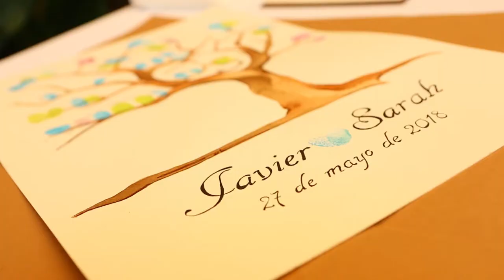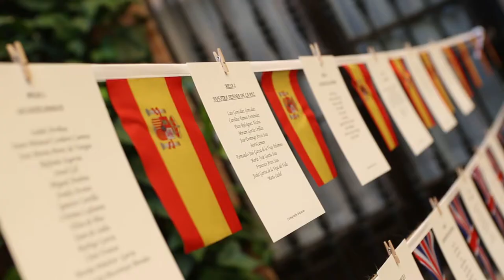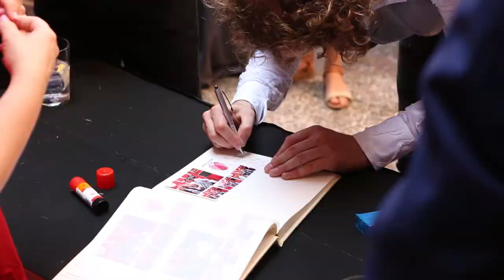S & J | Video de Boda en Sevilla | Casa Guardiola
XpresArte Fotografía.
Fotógrafos y vídeo de bodas en Sevilla, Cádiz, Huelva, Málaga y Córdoba.

Tráiler del reportaje de vídeo de la boda de S & J. Una preciosa boda religiosa que tuvo lugar en la Iglesia Santa María la real,  ubicada en el interior del convento Santo Tomás de Aquino de Sevilla. Seguidamente nos desplazamos em coche de caballos hasta el Real Alcázar de Sevilla, donde realizamos una pequeña y divertida sesión de fotos con los novios. Por ultimo, pudimos disfrutar del menú ofrecido por Catering Delfin Delicatessen en Casa Guardiola, donde  una vez finalizado el almuerzo familiares y amigos pudieron disfrutar de una gran fiesta junto a los novios.

Hotel Novia: Las Casas de la Judería

Otros servicios que realizamos:

Fotografía publicidad Sevilla
Video de boda Sevilla
Fotografía moda Sevilla
Fotógrafo de Sevilla
Fotógrafo boda en Sevilla
Mejor fotógrafo bodas Sevilla
Fotógrafo en Sevilla
Fotografía eventos Sevilla
Fotógrafo FreeLancer Sevilla
Fotógrafos Sevilla para comuniones
Fotografía Sevilla centro
Fotografía Sevilla tienda
Videos de bodas Sevilla
Fotografía Sevilla triana
Fotógrafo Dos Hermanas Sevilla
Fotógrafo Sevilla este
Fotógrafo eventos Sevilla
Fotografía bodas Sevilla
Fotografía Bermejales Sevilla
Vídeo de boda original
Fotógrafo Mairena del Alcor
Fotógrafo semana santa Sevilla
Fotógrafo embarazo Sevilla
Fotógrafo boda Sevilla este
Fotógrafo niños Sevilla
Fotógrafo Sevilla barato
Mejor fotógrafo boda Sevilla
De boda fotografía Sevilla este
Fotógrafo de bodas Sevilla
Fotógrafo bodas Utrera
Mejor fotógrafo Sevilla
Fotógrafo artístico Sevilla
Fotógrafo barato en Sevilla
Fotografía artística Sevilla
Fotógrafo boda Sevilla precio
Fotógrafo Sevilla
Fotografía de Sevilla
Fotógrafo Camas Sevilla
Fotógrafo barato Sevilla
Fotógrafo sevillano
Fotógrafo publicidad Sevilla
Fotógrafo infantil Sevilla
Fotógrafos Sevilla para bodas
Fotógrafo original boda Sevilla
Fotógrafo El Viso del Alcor
Trabajo fotógrafo Sevilla
Fotógrafo Sevilla
Fotógrafo de bebes Sevilla
Precio fotógrafo bodas Sevilla
Fotografía comunión Sevilla
Fotógrafo Sevilla centro
Fotografía en Nervión Sevilla
Fotógrafo para boda en Sevilla
Fotografía bebes Sevilla
Fotografía Sevilla este
Fotógrafo boda Sevilla barato
Oferta fotógrafo Sevilla
Fotógrafos bodas Sevilla tarifas
Fotógrafo Sevilla bodas
Fotógrafo Sevilla bautizo
Fotografía embarazo Sevilla
Presupuesto fotógrafo boda Sevilla
Fotógrafo económico Sevilla
Fotógrafo bodas Sevilla económico
Fotografía Arahal
Fotógrafo para book Sevilla
Fotógrafos bodas Sevilla opiniones
Fotógrafo en Sevilla para boda
Fotógrafo de bodas en Espartinas
Fotógrafo profesional Sevilla
Fotografía familiar Sevilla
Fotografía en Sevilla
Fotógrafo de moda Sevilla
Fotógrafo de boda Sevilla
Fotógrafo boudoir en Sevilla
Fotógrafo Sevilla boda
Fotógrafo en Sevilla este